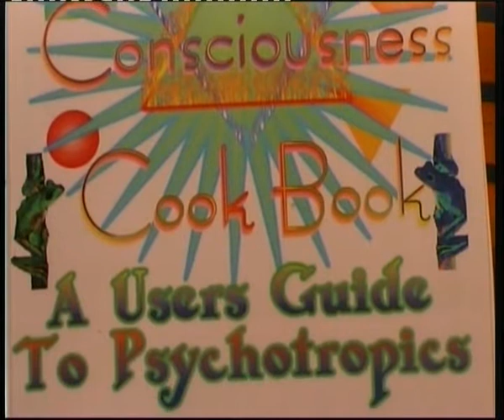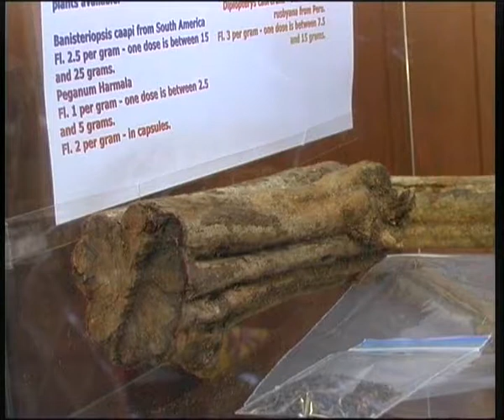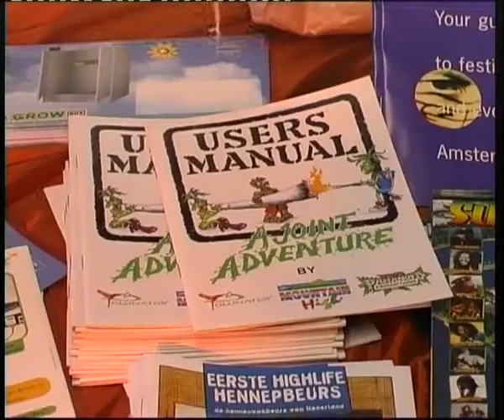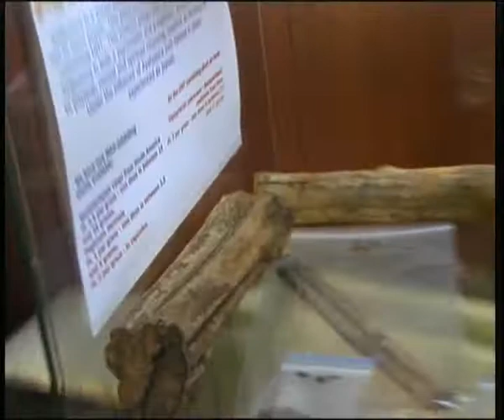jim leonard l Chimed jansen psychedelic cooking 24mei 1998